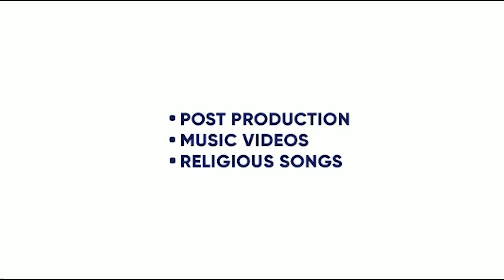SARABHA | JAPTEJ SINGH | MUKUL DEV | KAVI RAZ | JOBANPREET SINGH | KING ENTERTAINMENT TV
SARABHA# KAVIRAZ#NEWPUNJABIMOVIE2023

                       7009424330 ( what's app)